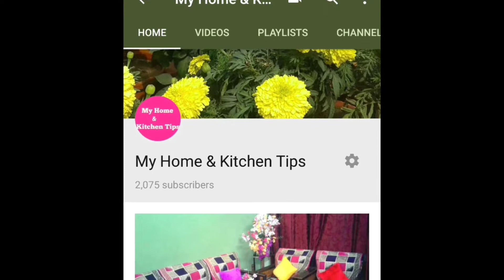पुराने घड़े का बेहतरीन इस्तेमाल देखकर चौंक जाएंगे ।